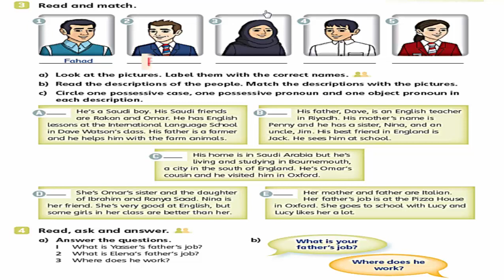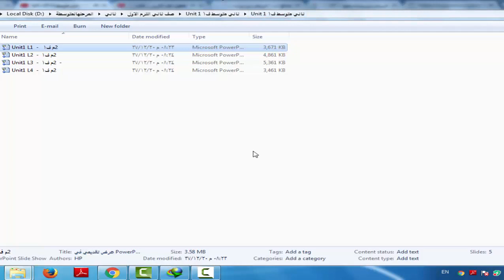حل كتاب الطالب والنشاط الصف الثاني متوسط left off 3 U1 L1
حل الوحدة الاولي الدرس الاول